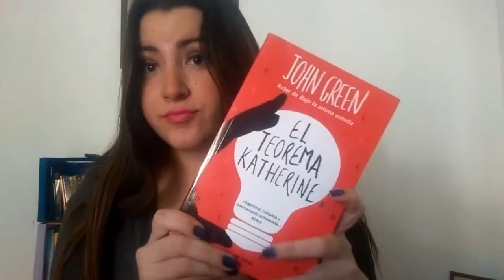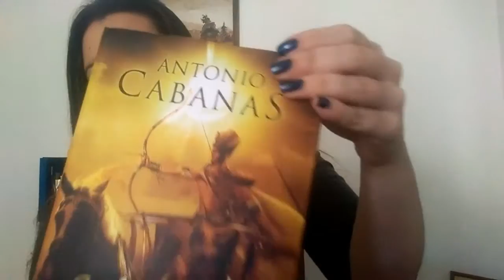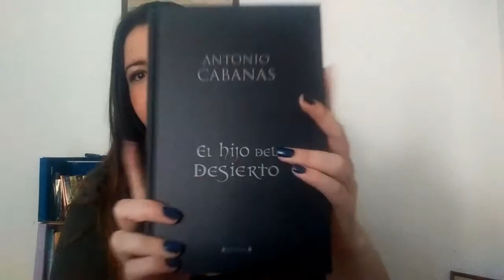Recomendaciones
Recomendaciones de libros,